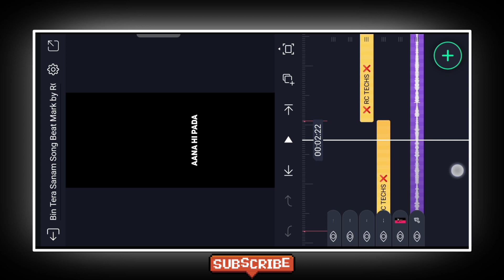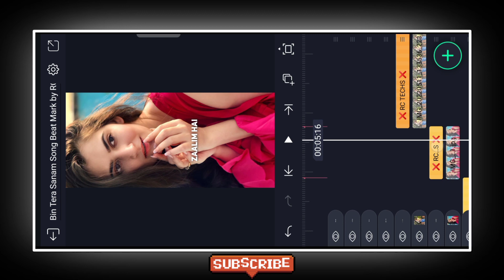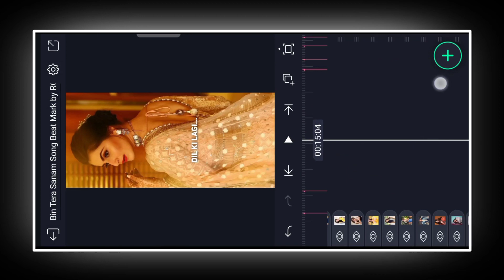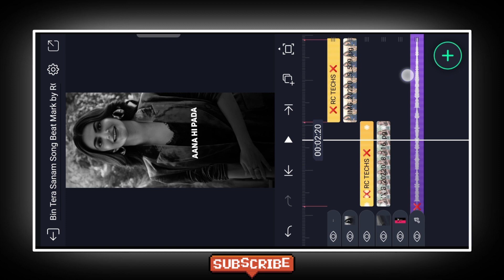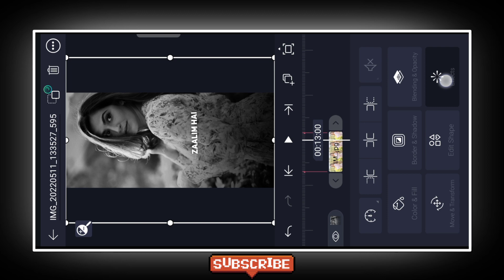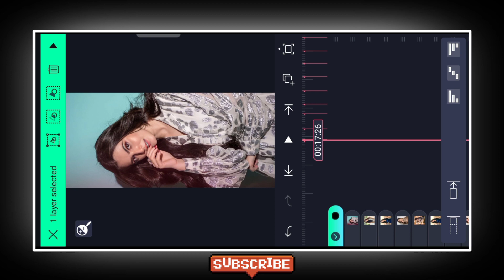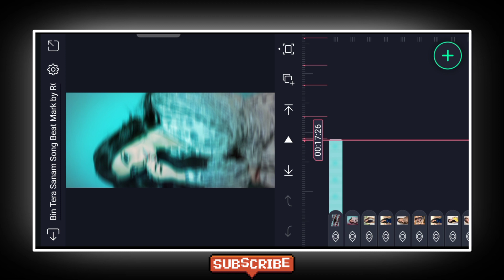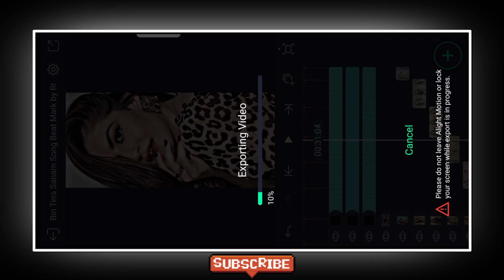Bin Tere Sanam Beat Sync Video Editing-Instagram Trending Shadow Lyrical Colour video editing-RC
● Download Links ●

Site
rctechsdotin

My Computer

                              ➢Important Notice

                               ● Queries Solved ●

Intagram Facebook WhatsApp Profile Screenshot Video Editing